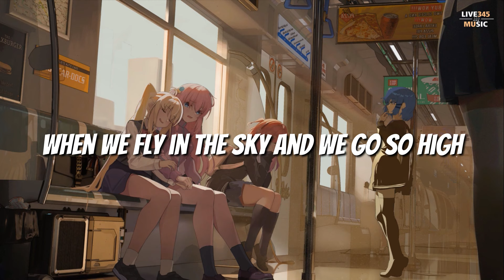TIKTOK🔥抖音 || Everywhere We Go (准备包袱走路 一步一步计算好) 'Lyrics' - 陳冠希+MC仁+廚房仔 Feat 應采兒 - LIVE345MUSIC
Lyrics:  Everywhere We Go 🎤

作詞：陳冠希/MC仁/廚房仔     作曲：Wyshmaster

Arranged by Wyshmaster
Backing Vocals by 應采兒
Produced by 陳冠希/MC仁/廚房仔

去到每一度 點解總會有得嘈
難度繼續困死陰濕小氣島
我有一路 清楚找我有幅圖
閒話素來任你講卡都好儲
走 去一個無壓力嘅地方
盡情釋放 唔駛理人哋眼光
黑色白色 唔駛睇人面色
意識空間 擁有無窮面積
日出 日落
升空 降落
一幕又一幕 如夢生命片段重現
邊一幕最值得回味快樂
世世代代 一個一個部落起落
邊度著落 降臨福地
地球人 已經忘記
幸福 氣味
太空旅程 一步內
由呢度去到嗰度
兩道光線引導 啟動星際航導
隨意門 去邊度就邊度
感應天路 走佬

On a boat on a train
or in an airplane
There’s nothing I’d rather do
When we fly in the sky
and we go so high
I’ve got the world with you

細個嗰陣時 日日喺度發夢
老師話我長大之後一定無用
你咁嘅態度 我戥你老豆老母陰公
但係今時今日 超西飛喺天空
飛 飛到洛杉磯 飛飛飛 繼續超越自己
而家飛飛飛度邊度都似我屋企
同我之前啲老師 我而家舉起我個杯
我無放喺心內向你敬禮一齊猜猜個枚
247 玩成晚我同啲兄弟唔會嗌攰
代表CLOT 你可以叫我地CLOT Crew
巴黎東京紐約馬爾代夫 感覺世界好悶
細個發啲夢開始變現實
除咗佢我個世界爭咩 無乜

準備包袱走路 一步一步計算好
無最後說話 最後手稿
無嘢要透露 無人走寶
掉埋包袱走佬
無論乜嘢地步 不理疲勞
天與地當被舖
無任務 幾咁好